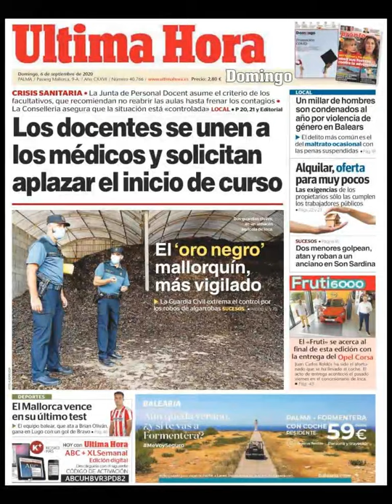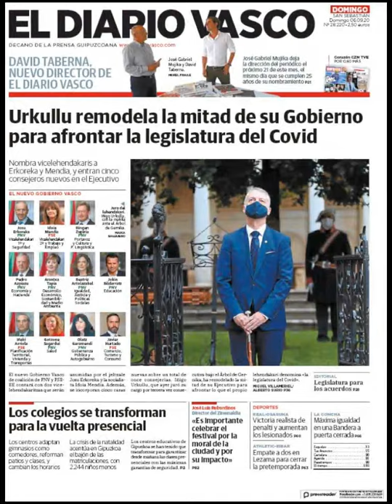Noticias Domingo 6 Septiembre 2020 Titulares Portadas Diarios Periódicos España Spain